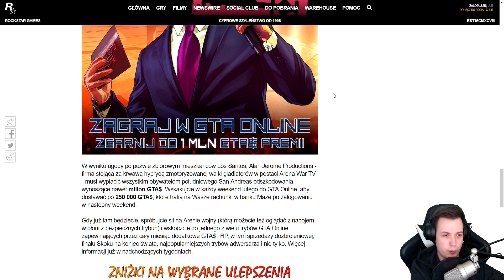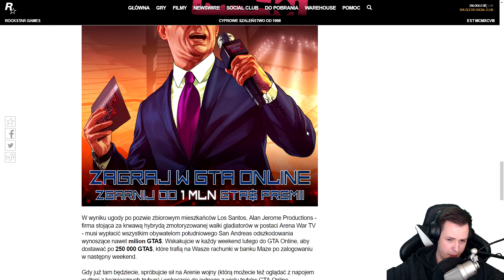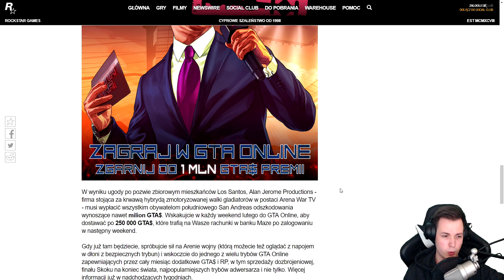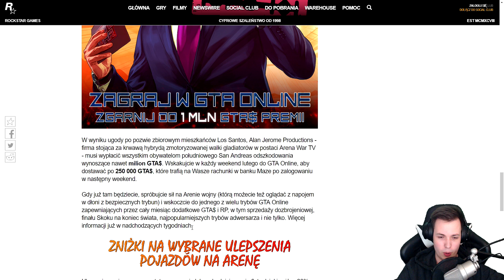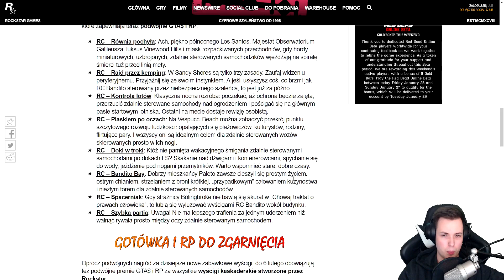JAK ZDOBYĆ DARMOWY MILION? 💰 | GTA ONLINE | *Aktualne do końca lutego*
Event w GTA V Online pozwalający na zdobycie $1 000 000 :D